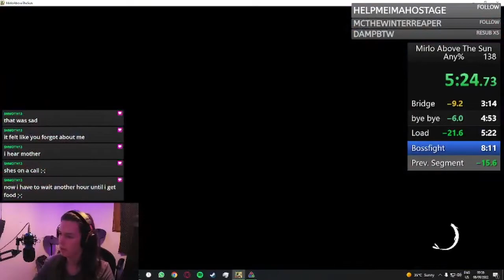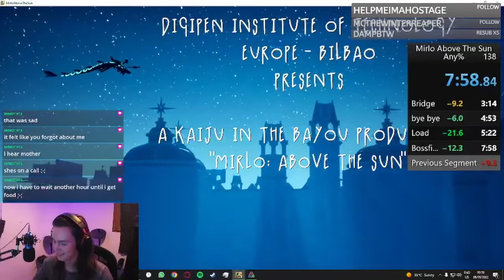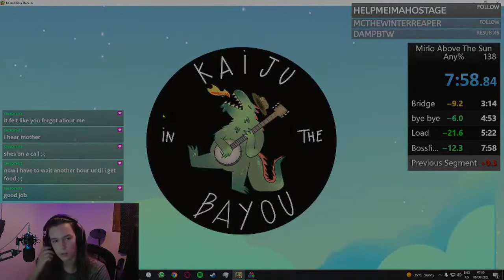I Got The Speedrun WORLD RECORD | Mirlo Above The Sun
I got WR like 20 minutes ago, and I wanted to see if I could try to get sub 8 and I did :)
I did mess up in a few spots so I might continue to run and try to get sub 7:30, its technically possible as my sum of current best segments is 7:24
Overall though I'm pretty happy with my time :)

(p.s. sorry for the bad quality, i grabbed the clip from my twitch stream)